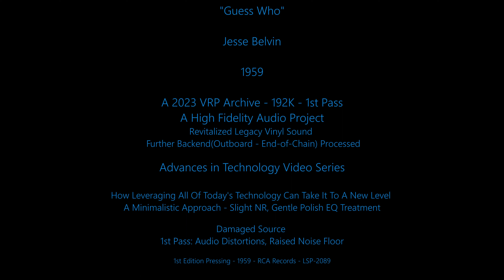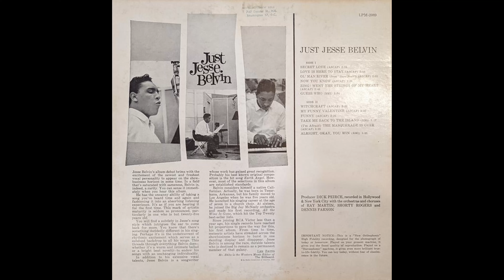Jesse Belvin - "Guess Who" - Original LP - 'Tru-192'* - Revitalized Legacy Vinyl Sound - 1st Pass+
TheVRP Archives - Original 1st Edition Pressing - "Jesse Belvin – Just Jesse Belvin" - 1959 - RCA Records – LSP-2089
**Digital HFE - High Fidelity Engineered

+1st Pass - Usually indicates that a lesser audio source(vinyl pressing) was used to create the transfer. Also, very little, if any, audio restoration treatments are applied on a 1st Pass. Therefore, it is highly likely that you will hear various degrees of audio distortion throughout.  If and when a better audio source is acquired, a second transfer/restoration project will eventually ensue as part of a 2nd Pass and depending on the results, a full scale audio restoration will usually also accompany the 2nd Pass for much better results.

A final note on the source material.  Some source material may have varying degrees of audio quality throughout.  For example, as is often the case with any legacy recording audio material, a previous owner may have excessively played, over and over again, one track (usually a hit recording) and then very sparingly played the remaining tracks. In this case, you can have a source that actually is very good for most of the material but due to one or two cuts showing excessive playback wear, it will get downgraded to a par or even sub-par overall source grade.  Your mileage may vary.

"Guess Who" by Jesse Belvin